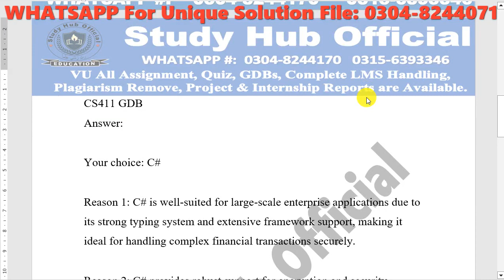CS411 GDB Solution Fall 2023 By Study Hub Official